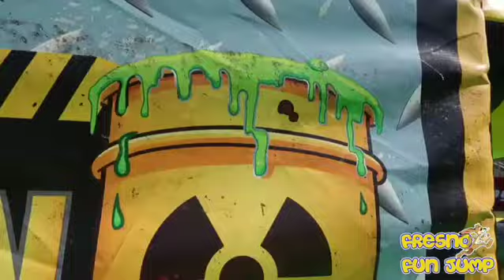150 ft. Toxic Crush Obstacle Course | Fresno Fun Jump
Fresno Fun Jump

We are located in the Central Valley in Central California. Fresno, Ca | Clovis, Ca | Visalia, Ca
Make your event the EVENT with Fresno Fun Jump's Epic Attractions.

Call a member of team Fresno Fun Jump to Book with the best.